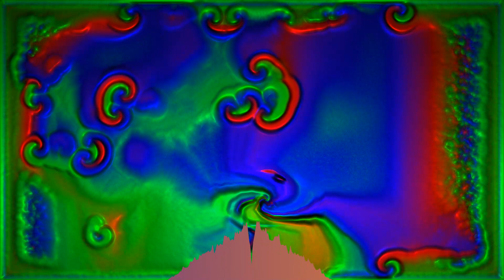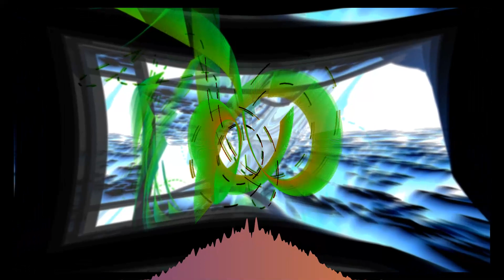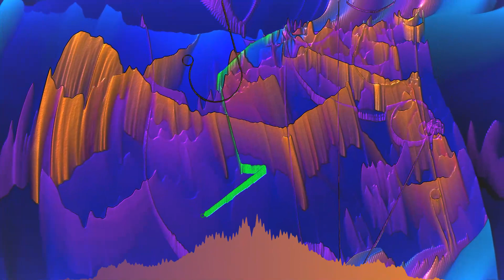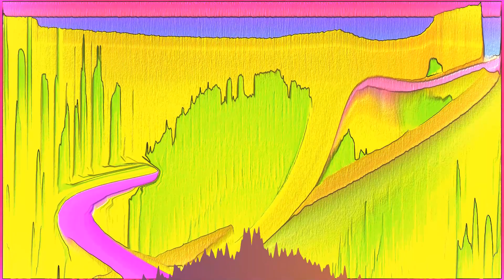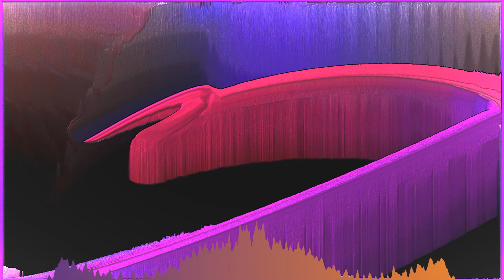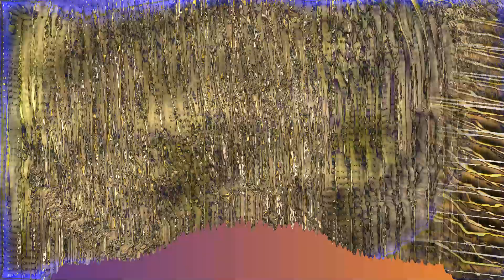Haitian Kompa Mix 2023: The Best Of Fèm Voyé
kompa gouyad sirop miel 2022, kompa, konpa, haiti, paris, miami, martinique, guadeloupe,

Haitian Kompa, Compas, Konpa, Afrobeat, Raboday, Kompa Instrumental, Kompa Gouyad, Afro House Instrumentals by Haitianbeats: